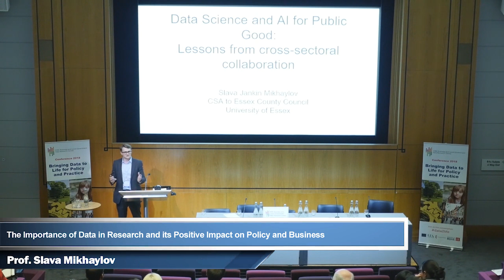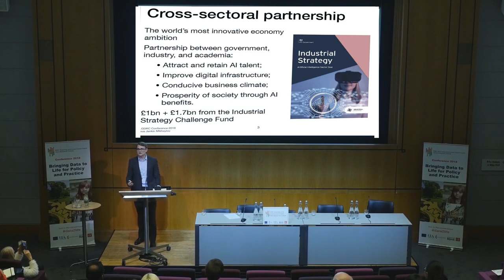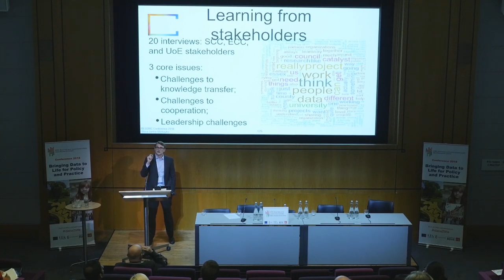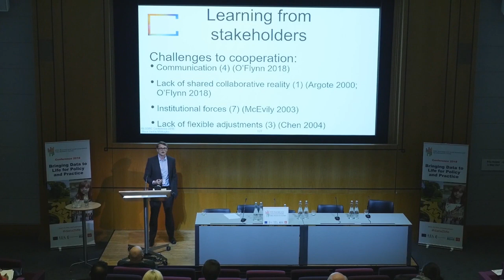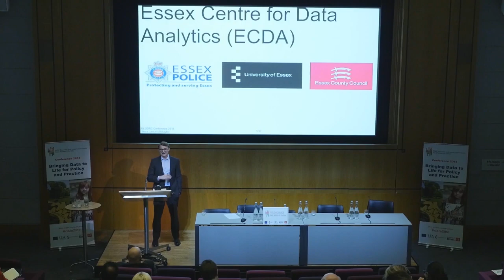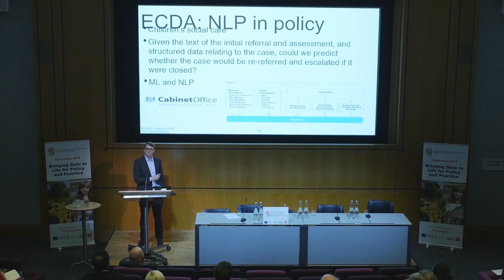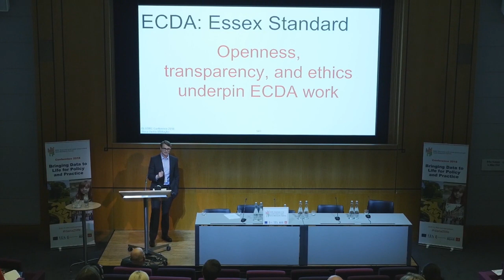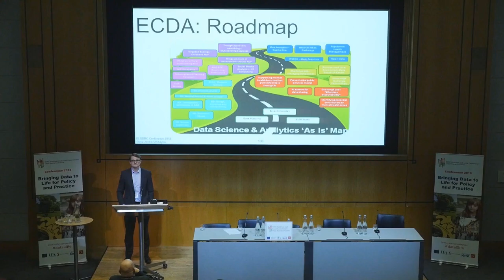BLGDRC's Conference 2018 Keynote Speech - Professor Slava Mikhaylov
Professor Slava Mikhaylov of University of Essex presents his keynote speech, The Importance of Data and its Positive Impact on Policy and Business, at the Business and Local Government Data Research Centre's 2018 Conference Bringing Data to Life for Policy and Practice.

This conference was held at The Wellcome Collection, London NW1 on 27th and 28th November 2018.

Exploring Data   |   Enhancing Knowledge   |   Empowering Society